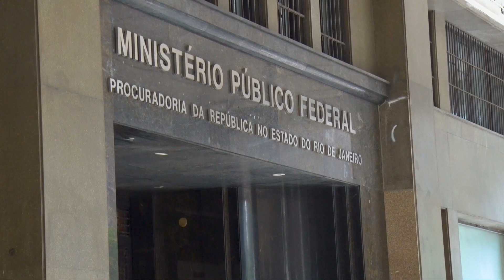MPF recomenda adoção de plano de redução das mortes causadas por policiais no RJ - 23/08/23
O Ministério Público Federal (MPF) recomendou ao governador do Rio de Janeiro e a secretários estaduais que elaborem plano de ação com medidas para a redução de mortes violentas intencionais e demonstre participação social na construção de políticas de segurança pública. O cumprimento dessas exigências é condição obrigatória para que o Estado receba recursos do Fundo Nacional de Segurança Pública, conforme estabelece regulamentos do Ministério da Justiça e Segurança Pública (MJSP) – Portarias 439 e 440, de 4 de agosto de 2023. O documento também foi enviado aos secretários de Planejamento e das Polícias Civil e Militar do Rio de Janeiro, assim como à Secretaria Nacional de Segurança Pública, que deverá analisar a observância desses requisitos.

Vídeo veiculado no Jornal da Justiça (JJ) - TV Justiça Data: 23/08/2023